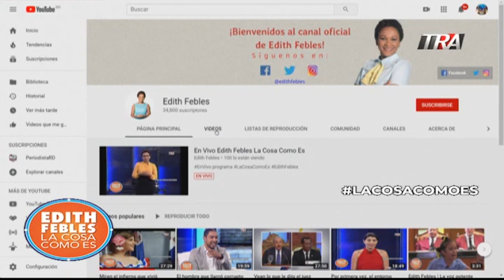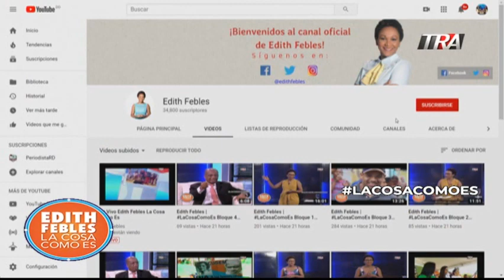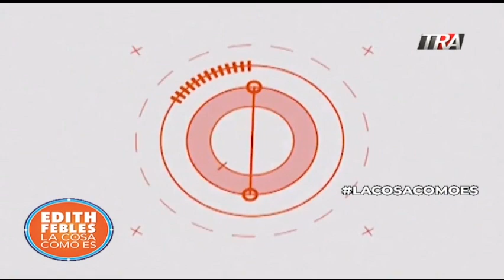Ex fiscal denuncia manipulación de estadísticas de muertes por "intercambios de disparos"